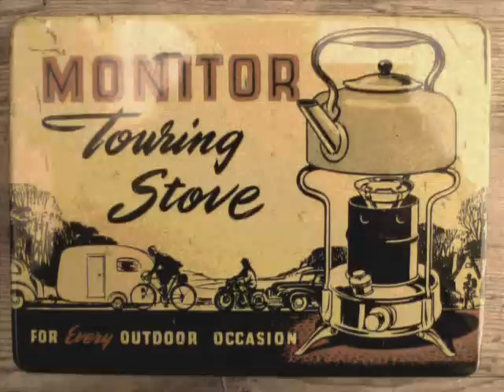1930s Monitor Paraffin Stove Demonstration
A demo of my circa 1930s Monitor Touring Stove. From a time when you made your own refreshments, long before Little Chef's, McDonald's and tacky rest stops!

This set is almost complete but sadly missing the wind shield.